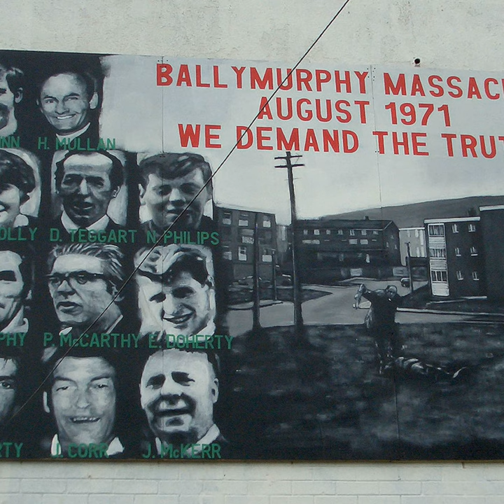28: The Ballymurphy Massacre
It’s August 9th, 1971 in Northern Ireland. The British Army had just launched Operation Demetrius, which was an operation aimed at completely smashing the IRA.

Ultimately, the operation was a complete failure, and, in the district of Ballymurphy in Belfast, 11 people would lose their lives at the hand of British soldiers.

But it would be almost 50 years later, that the families of the victims would ever get some sort of closure. This is the story of the Ballymurphy massacre.